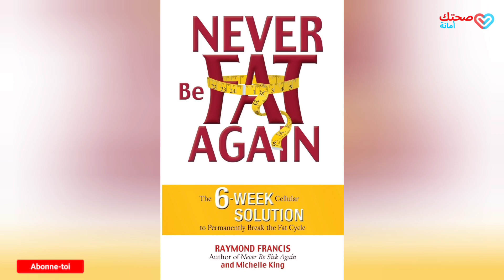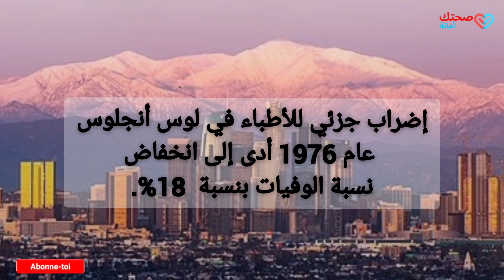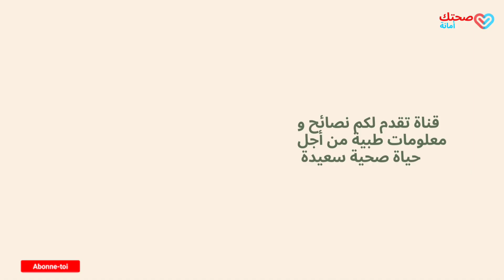من غرائب الآراء في الطب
الدكتور كتب هذه الكتب بعدما مر بتجربة مرض كان فيها الأطباء يائسون من حالته وهو في سن ال 45 عاما.
 اليوم هو في سن 75 ولم يصب بأي مرض خلال الخمس عشرة سنة الماضية سوى الزكام ولمرة واحده فماذا يقول في هذا الفيديو؟ 🤔
في الفيديو الرابط أسفله سوف تتعرفون على المليسة فهو من عائلة النعناع وتعتبر من النباتات الدارجة لشربها كالشاي، لكن استخدامها كمكمل أيضا فيه فوائد أعظم، فما هي هذه الفوائد وهل هناك كمّية محددة التي يمكننا تناولها؟
في الفيديو الرابط أسفله سوف تعرفون كل المعلومات المتعلقة بجمجمة الطفل و كم هو محيطه المثالي بسنتيمتر و ماهو اليافوخ.
إن التشخيص السليم والدقيق للحالة المرضية يعتبر نصف العلاج ان لم يكن كله، لذلك يحرص دائما الطبيب المتميز خاصة على معرفة كل التفاصيل والاعراض المرضية، ليتمكن من تشخيص نوع المرض ليصرف العلاج المناسب له، وبعكس ذلك قد يتأثر المريض ويتفاقم وضعه الصحي. اي ان اي اختلال في احد اطراف المعادلة ( الطبيب والمريض ) قد يؤدي الى نتيجة سلبية للحالة المرضية و لن تحقق اي نتائج.

في فيديو الرابط أسفله سوف تتعرفون على المراحل التي تمر بها عملية التشخيص الصحيح من قبل الطبيب.
في فيديو الرابط أسفله غادي تعلمي كيفاش تكوني سعيدة و كيفاش تقدري تحولي الفترات ديالك ديال الحزن إلى اطمئنان و الشعور بالرضا،
في فيديو الرابط أسفله سوف تعرفون ما هو الإكتئاب و ما هي أعراض الإكتئاب الجسدية و النفسية و تأثيرهذا المرض على طريقة التفكير.
في  الفيديو الرابط أسفله سوف تتعرفين على طول الطفل الطبيعي و كيف يزداد طوله و هو يكبر، و ماهي الأسباب الذي تجعل طوله ثابت و كيف نجعله يزداد طوله كباقي الأطفال.
في الفيديو الرابط أسفله سوف تتعرفون على الطريقة الصحية لزيادة الوزن, عن طريق رياضة المقاومة و لهذا سوف تجدون جدول تمارين للجسم النحيف. و النظام الغذائي المناسب.
أشرح لكم في فيديو الرابط أسفله كم يزن الطفل العادي عند ولادته و كيف يتغير وزنه مع مرور الوقت. و متى تعرفون أن طفلكم مريض و بحاجة إلى تدخل طبي فقط من خلال وزنه.
في الرابط أسفله سوف تتعرفون على انخفاض ضغط الدم،
الأعراض:
- تشعر بالدوار.
- تشعر أنك مريض.
- عدم وضوح الرؤية.
- تشعر بالضعف بشكل عام.
- ارتباك.
- قد يغمى عليك.
الأسباب:
- فقر الدم
- بطء القلب
- الجفاف
- الحمل
- مرض أديسون
- الحساسية المفرطة
- مرض السكري
- نوبة قلبية أو قصور
- قصور الغدة الدرقية
- تليف كبدي
- انخفاض ضغط الدم الوضعي
- بعض أنواع الأدوية
- صدمة أو إصابة في الرأس
في الرابط أسفله سوف تتعرفون على العلامات و الأعراض التي تدل على أن الكبد مليء بالسموم و يجب مراجعة الطبيب فورا.
تعتبر هذه القناة كحكيم في بيتك حيث تجدون فيها جميع النصائح الطبية و القواعد الصحية للحفاظ على صحتك و لكي تتبع أسلوب حياة صحي: فالصحة السليمة هي مصدر مهم من مصادر السعادة, لهذا ثقف نفسك من أجل تصحيح المفاهيم بكل ما يتعلق بقواعد التغذية, الرياضة, علاج الأمراض و الوقاية منها. كل ذلك من أجل حياة صحية سعيدة.